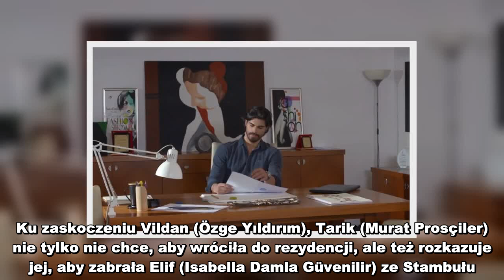✅ "Elif" odcinek 764. Elif widzi Melek w telewizji! Postanawia uciec i odnaleźć mamę!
✍ Tarik rozkazał Vildan zabrać Elif ze Stambułu. W 764. odcinku "Elif" Elif zobaczy w telewizji Melek. Rozpozna w niej swoją mamę i postanowi odszukać ją na własną rękę. Sprawdź, co się wydarzy w 764 odcinku "Elif".. Ku zaskoczeniu Vildan (Özge Yıldırım), Tarik (Murat Prosçiler) nie tylko nie chce, aby wróciła do rezydencji, ale też rozkazuje jej, aby zabrała Elif (Isabella Damla Güvenilir) ze Stambułu. Kerem (Nevzat Can) źle się czuje. Nie przestaje tęsknić za Reyhan (Çağla Şimşek). W 764. odcinku "Elif" Birce bardzo chce lecieć na targi mody w Mediolanie, jest jednak przekonana, że Yunus (Cenay Türksever) nie będzie chciał jej zabrać. Tymczasem Yunus próbuje namówić na udział w targach Kerema. Ten odmawia, ale nie wie jeszcze, że Tarik już podjął tę decyzję za niego. Elif przypadkiem rozpoznaje Melek (Selin Sezgin) w telewizji. Dziewczynka nie posiada się ze szczęścia, że jej matka żyje. Postanawia wymknąć się z domu i ją odnaleźć.Vildan zatrzymuje ją w ostatniej chwili i za karę zamyk ...